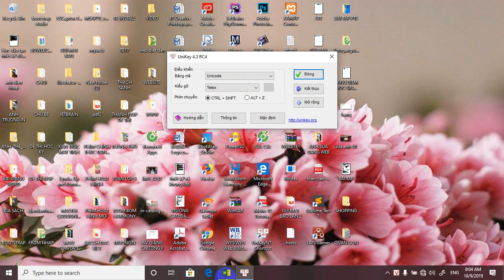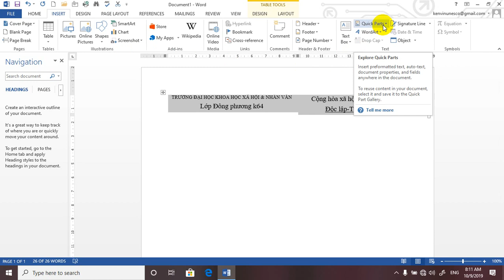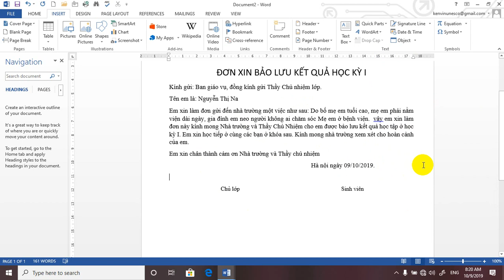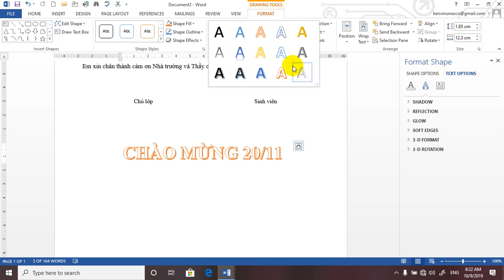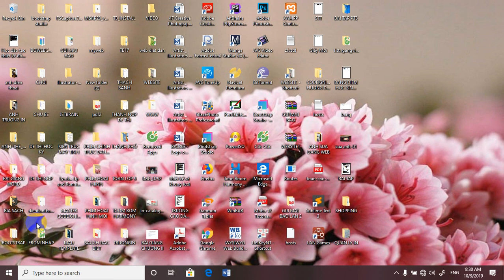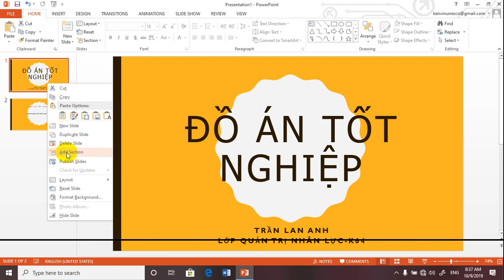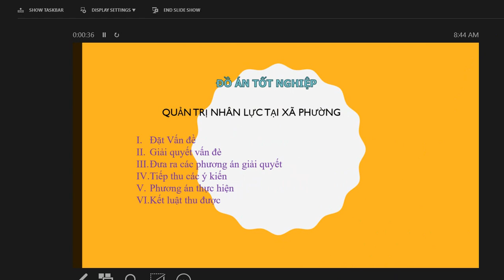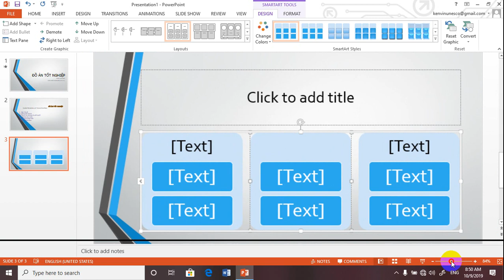WORD +POWERPOINT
WORD 2013, POWPOINT 2013, QUICKPARTS, sử dung quick Parts, cách chèn nhanh các định nghĩa,